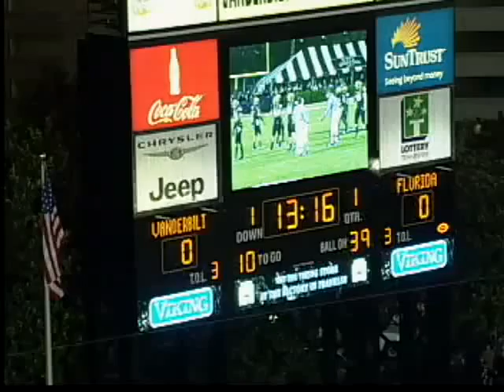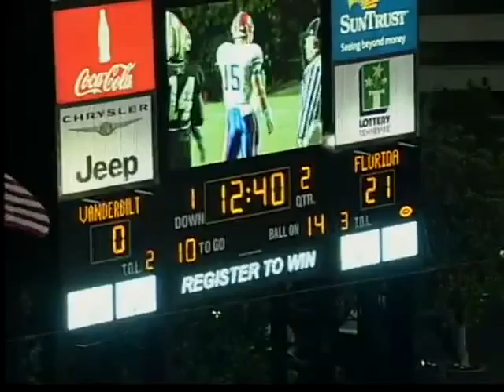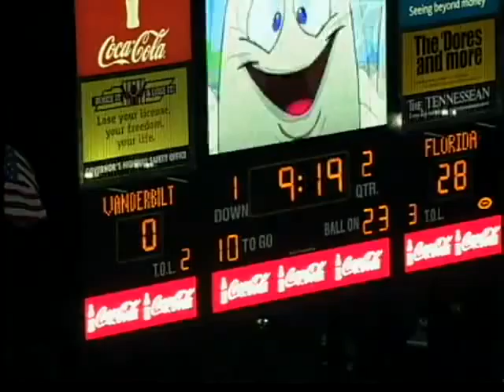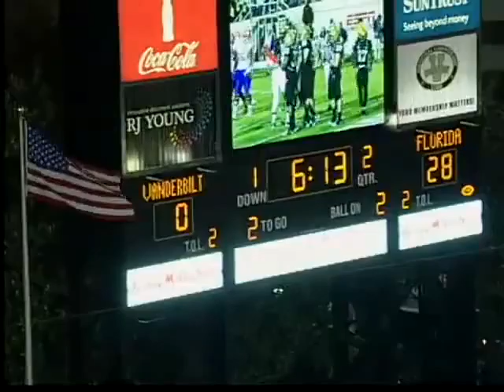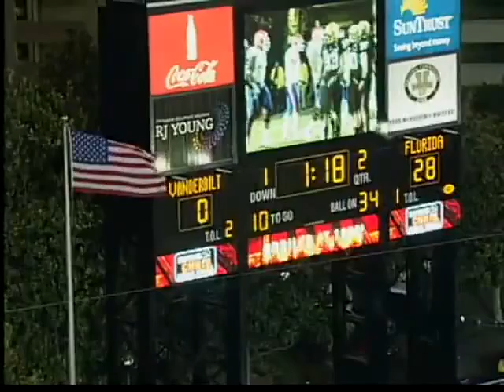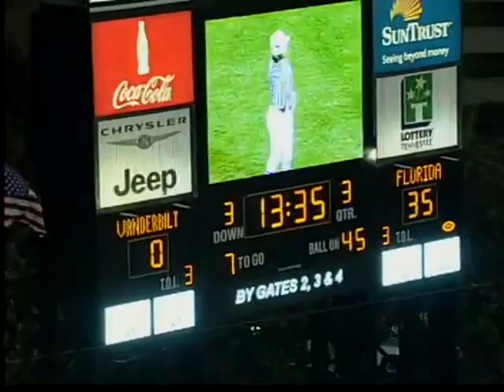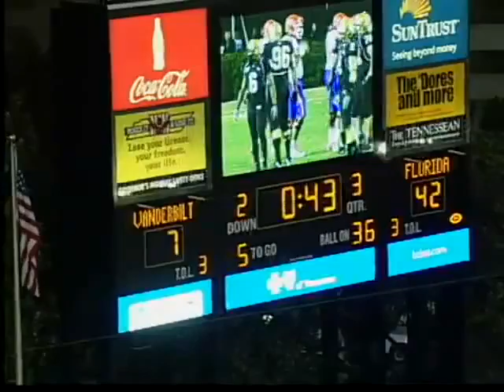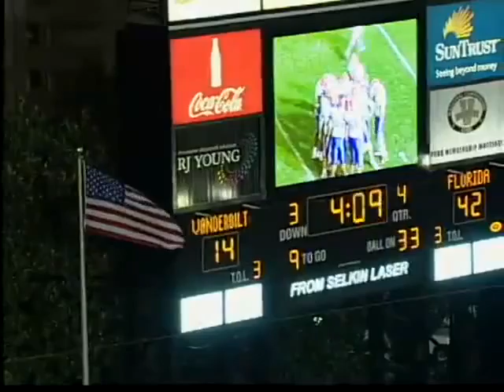2008 Florida vs Vanderbilt